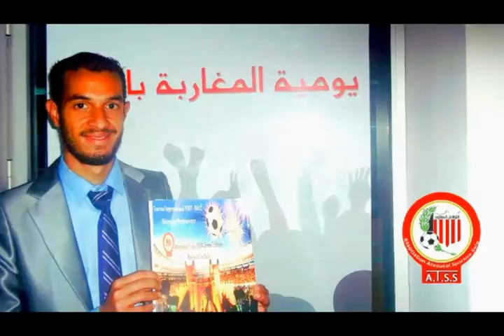أبرز اللحضات لرئيس نادي التواصل الرياضي السلاوي لكرة القدم